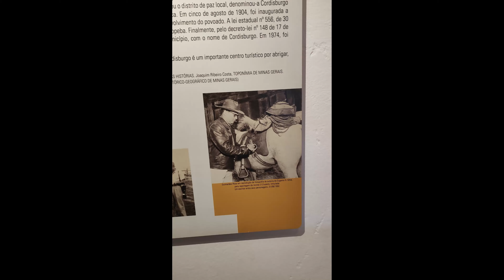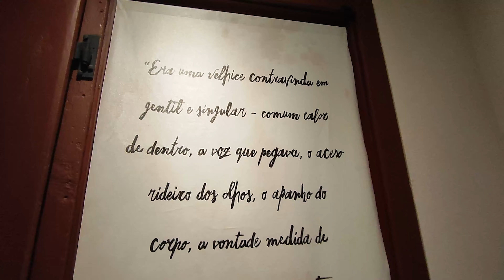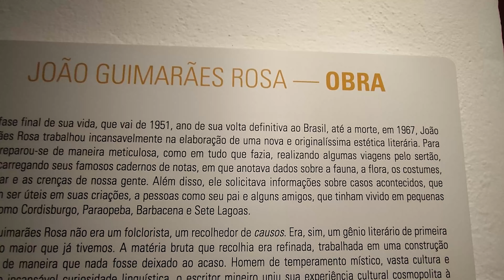Giro na antiguidades da Roça, Guimarães Rosa em Minas Gerais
Segunda  Fruticultura
Terça      Abelhas
Quarta   Flores / Medicinal
Quinta  Live Maratona Duvidas
Sexta    Viticultura
Sábado  Especial
Domingo Giro

Terça       / Medicinal
Quarta     / Flores
Quinta  / Live Duvidas ou Pomar
Sexta    / Viticultura
Sábado /  Especial
Domingo / Giro